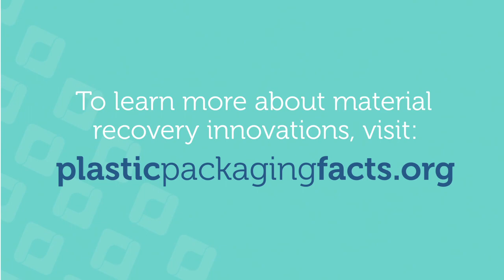Ask a Material Recovery Specialist - Recycling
Material recovery expert Susan Graff shares the latest innovations that are emerging to better recover plastic packaging, such as anti-wrap screen technologies to sort flexible films. Her advice is to start by evaluating what are the most prevalent materials in your stream. Then adapt your system with new technologies to efficiently address those materials. Learn more about building a circular economy with plastic packaging